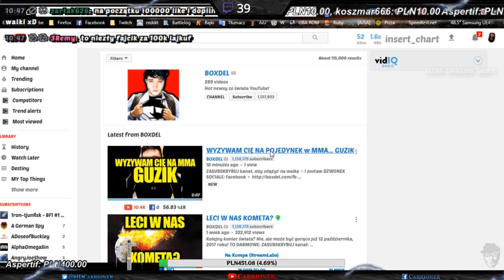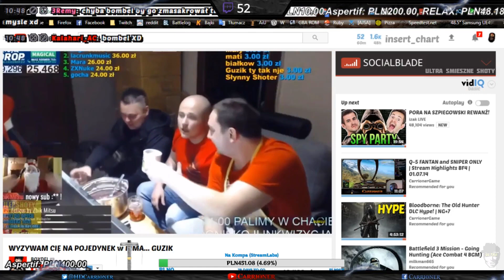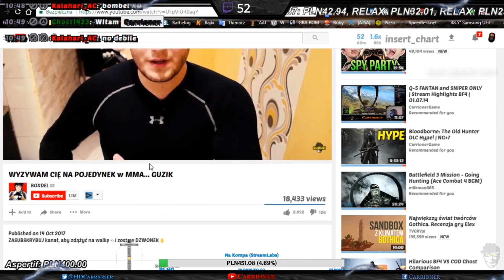Carrioner ogląda: BOXDEL 👊 "POJEDYNEK w MMA... GUZIK"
© Ultra Smieszne Shoty® sp. z o.o. Wszelkie prawa zastrzeżone. Film został udostępniony na tym kanale i znajduje się pod licencją prawną zgodnie z Dz.U. 1994 nr 24 poz. 83 (Ustawa z dnia 4 lutego 1994 r. o prawie autorskim i prawach pokrewnych.) Carrioner ogląda film BOXDELA
▼ROZWIŃ OPIS▼

NIE ZAPOMNIJ ocenić filmu ➛ 👍 będę ci WDZIĘCZNY 🔥

Ultra Śmieszne Shoty to kanał, na którym znajdziesz najciekawsze, najlepsze momenty tzw. "dymy" z polskich transmisji na żywo (tzw. shot z live, oddshot). Wszyscy twórcy, których znajdziesz na tym kanale zezwolili na tego typu urywki ze stream i nie mają nic przeciwko. Moje krótkie powtórki z live mają na celu wyjaśnienie sytuacji, która jest podana w tytule. Jest to kanał czysto informacyjny oraz rozrywkowy dla osób, które nie mają czasu, by oglądać pełne streamy, a chcą zobaczyć nowe oddshoty, najlepsze akcje i największe dymy!

©️ Shoty tworzę na podstawie:
Ustawa o prawie autorskim i prawach pokrewnych z dnia 4 lutego 1994 r., tj.:

🔸 Źródło:
▪️ Carrioner - kanał streamera:

🔸 Na moim kanale znajdziesz smieszne shoty, shoty z live:
• thenitrozyniak shoty (nitrozyniak, the nitro zyniak)
• isamu shoty (isamuxpompa, pompa team)
• lord kruszwil shoty (kamerzysta kruszwila, marek kruszel)
• deejaypallaside shoty (żizej, dee jay pallaside)
• rafonix shoty (wersalka tv, marcin krasucky)
• danielmagical shoty (daniel magical, goha, jaca, urzednicza)
• wyzwani shoty (stifler, wojtek gola, wg)
• medusa shoty (medusa official)
• boxdel shoty
• carrioner shoty
• mahonek shoty
• adrian polak shoty
• youtube shore shoty
• famemma shoty

NOW PLAYING: Carrioner ogląda: BOXDEL 👊 "POJEDYNEK w MMA... GUZIK"